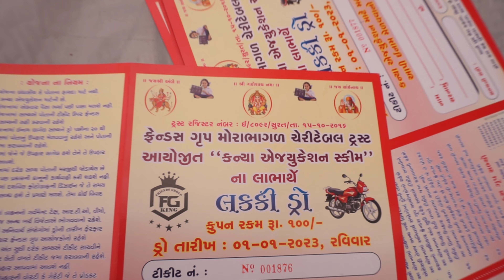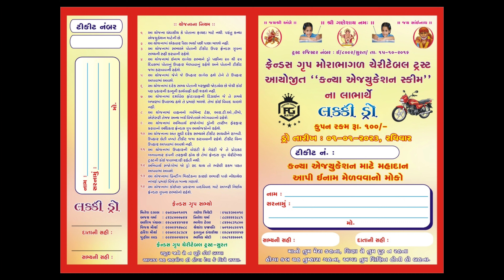Friends Group "N.G.O"(LuckyDraw 2023) for orphan child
This program is organised by FRIENDS GROUP N.G.O

SPECIAL GUEST

Novsad kotadiya :- Hasya kalakar

M.D. HADIA :- P.SI. RAMDER POLICE STATION SURAT

HOST :- MOHAMMED BILAL

This group doing great activity
they take care of orphan child and give study material and school fees also
and this group have different activities also,
But this one is so amazingly manage.

Special Thanks to friends Group (f.g. king)

I request to all please support this group and share the all details

if you want to support this group you can contact MITESH DALAL (PRAMUK) HEAD OF THIS GROUP

thanks to all who support us
and thanks to you watching my channel

MOHAMMED BILAL